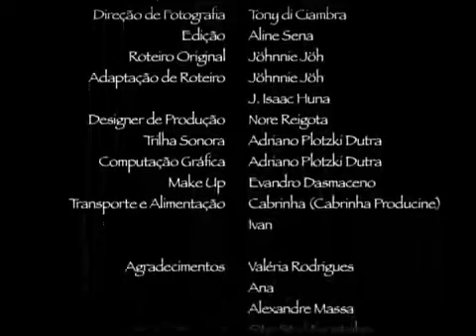Retratos - Suspense - Curta - 12 anos - 2004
Sinopse:
Mirtes, fica perdida no interior de São Paulo,  procurando um local. Porém, o encontro com um certo personagem, mudará a sua vida.
Direção ( vídeo piloto): Isaac Huna / Cesar Rodrigues
Elenco: Rosangela Lourenço , Marwin de Souza, Chico Lopes
Edição: Alex Mendonça, Aline Sena
Direção de Arte: Adriano Plotzki Durta
Roteiro: J6ohnnie J6oh
Direção de Fotografia, câmera: Tony Ciambra
Efeitos: Evandro Dasmaceno
Design de Produção: Nore Reigota, entre outros
São Paulo - Produção 2004